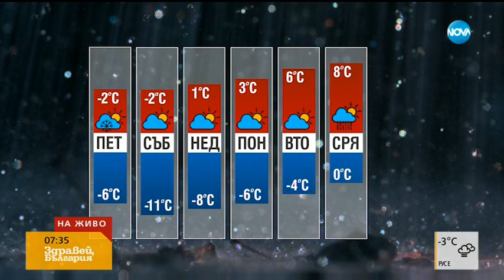В КАПАНА НА ЗИМАТА: Жълт код за студ и силен вятър днес (29.11.2018г.)